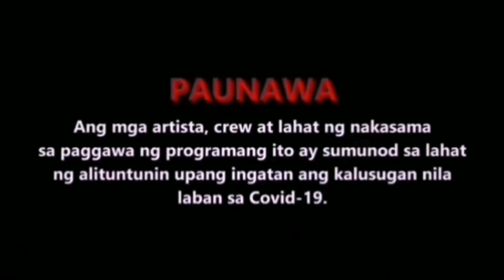FPJ's Batang Quiapo Episode 27/Advance Full Episode(1/3) March 21,2023/Review & Storytelling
FPJ's Batang Quiapo Full Episode
FPJ's Batang Quiapo
FPJ's Batang Quiapo Episode 27
FPJ's Batang Quiapo Highlights
Fan-made, Storytelling & Reaction Video

PAUNAWA AT PAALALA👇

Ang Video na ito ay Pawang kwento,At Kathang isip Lamang Po,Ito ay Pweding Mangyari sa Totoong Buhay, Pweding Hindi, Itoy...Teorya at Haka Haka, Patungkol sa Palabas:Kaya Huwag Seseryosohin🥰  ito ay Fan-made Lamang🥰

❤️Cridet to FPJ's Batang Quiapo❤️